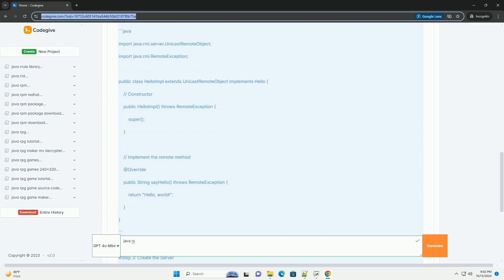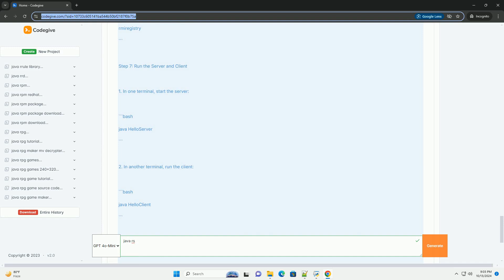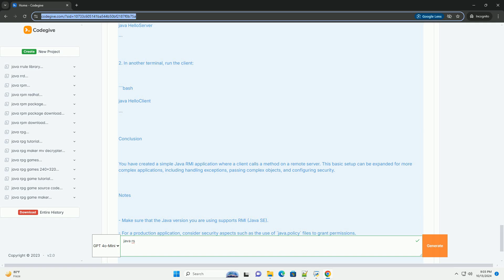java rs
sure! java rmi (remote method invocation) is a mechanism that allows you to invoke methods on an object that resides in another java virtual machine (jvm). this is particularly useful for creating distributed applications where different components run on different machines.

### java rmi tutorial

overview

rmi is built on the following components:
1. **remote interface**: this defines the methods that can be called remotely.
2. **remote object**: this is the implementation of the remote interface.
3. **rmi registry**: this is a simple name service that allows clients to look up remote objects.
4. **client**: this is the program that invokes methods on the remote object.

### steps to create a simple rmi application

step 1: define the remote interface

create a remote interface that extends `java.rmi.remote`.

step 2: implement the remote interface

create a class that implements the remote interface.

step 3: create the server

create a server that registers the remote object with the rmi registry.

step 4: create the client

create a client that looks up the remote object and invokes the method.

### step 5: compile the code

1. compile the code using `javac`:

2. generate the stub and skeleton classes (if using older versions of java, but not necessary in java 5 and above):

### step 6: run the rmi registry

you need to start the rmi registry before running the server. open a terminal and navigate to the directory where your classes are located, then run:

### step 7: run the server and client

1. in one terminal, start the server:

2. in another terminal, run the client:

### conclusion

you have created a simple java rmi application where a client calls a method on a remote server. this basic setup can be expanded for more complex applications, including handling exceptions, passing complex objects, and configuring security.

### notes

- make sure that the java version you are using supports rmi (java se).
- for a p ...

python java course
python java difference
python javascript
python javatpoint interview questions
python javatpoint

python java course
python java difference
python javascript
python javatpoint
python java
python java or c++
python java compiler
python javadoc
python java c++
python rsa encryption
python rstrip vs strip
python string
python rss
python rsplit
python rsa
python rsync
python rsi library